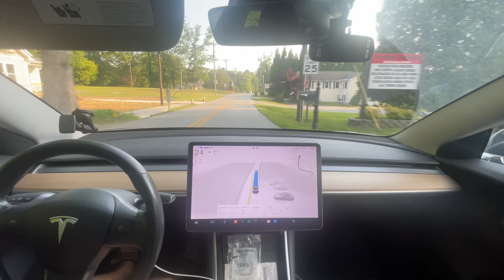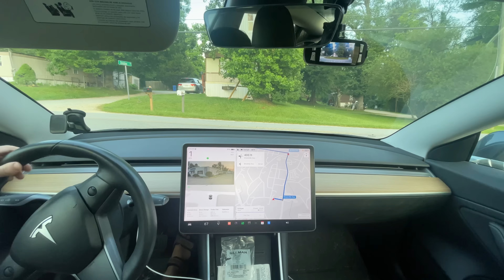Tesla FSD 12.4.1 Back To Back Hands Free Drive!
This is Tesla Full Self Driving 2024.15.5 / FSD Beta 12.4.1

Chapters:
0:00 Beginning
4:10 Downgrade - got into wrong lane
4:56 Improvement - changed lanes at better time
8:02 Improvement - better UPL
10:33 Great behavior
13:32 Downgrade - got into wrong lane
16:37 Downgrade - going too fast getting off exit